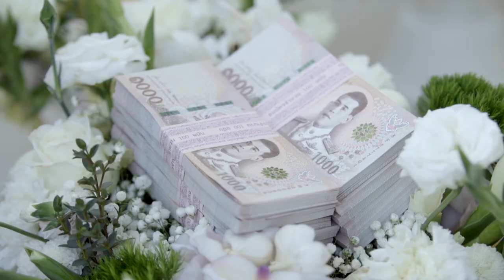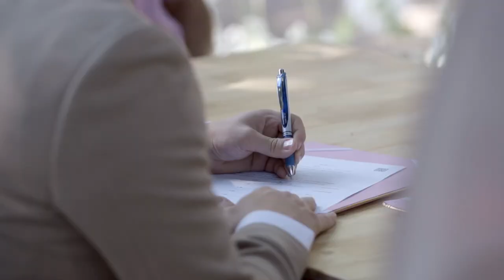Thai and Chinese Wedding Ceremony (Same day video)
This is the same day video of the morning ceremony that our videographer edited to be played in the evening.

The video includes Thai and Chinese Wedding Ceremony
Thai: Parade to ask girl for hand in marriage
Chinese: Tea ceremony